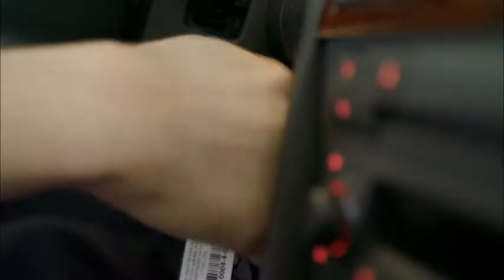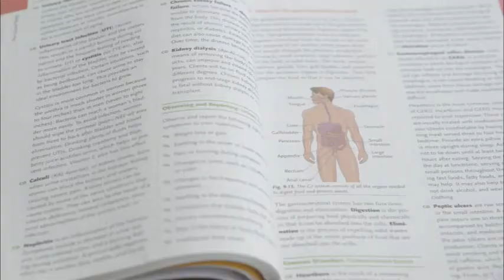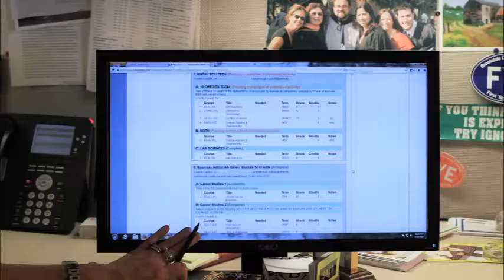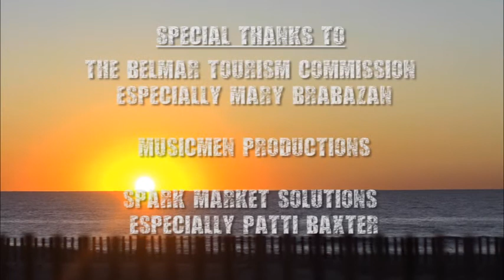Peter Bradley Adams